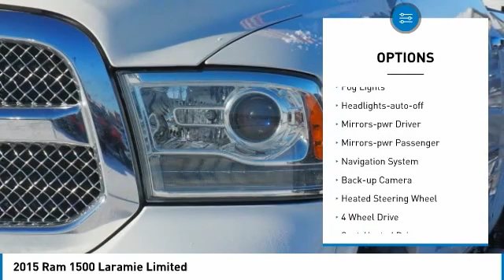2015 Ram 1500 Laramie Limited Rogers, Blaine, Minneapolis, St Paul, MN 10804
2015 Ram 1500 Laramie Limited

Bedrock Motors
13830 Northdale Blvd.

Bluetooth, Backup Camera, Sunroof/Moonroof, Navigation System, Leather Seats, NAVIGATION!!, LEATHER!!, KEYLESS REMOTE ENTRY!!, ALLOY WHEELS!!, PUSH BUTTON START!!, BLUETOOTH!!, FRONT AND REAR HEATED SEATS!!, HEATED SEATS!!, COOLED SEATS!!, HEATED STEERING WHEEL!!, BACK UP CAMERA!!, 4X4!!, 115V Auxiliary Power Outlet, 20 x 9 Aluminum Polished/Gold Inserts Wheels, 4-Corner Air Suspension, ABS brakes, Alloy wheels, Auto High Beam Headlamp Control, Body Color Fender Flares, Body Color Front Fascia, Body Color Rear Bumper w/Step Pads, Bright Front Bumper, Bright Rear Bumper, Bucket Seats, Electronic Stability Control, Emergency communication system, Folding Flat Load Floor Storage, Front dual zone A/C, Heated door mirrors, Heated Front Seats, Heated front seats, Heated rear seats, Heated Second Row Seats, Heated Steering Wheel, High Back Seats, Illuminated entry, Keyless Enter-N-Go, Laramie Limited Cluster, Laramie Limited Group, Laramie Limited Leather Bucket Seats, Leather Wrapped Grab Handle, Limited Appearance Package, Limited Badge, Low tire pressure warning, Luxury Door Trim Panel, Luxury Front & Rear Floor Mats, Navigation System, ParkView Rear Back-Up Camera, Power 10-Way Memory Driver & 6-Way Passenger Seats, Quick Order Package 26M Laramie Limited, Rain Sensitive Windshield Wipers, Ram 1500 Badge, Rear 60/40 Split Folding Seat, Rear Window Defroster, Remote keyless entry, Remote Proximity Keyless Entry, Steering Wheel Mounted Audio Controls, Traction control, Ventilated Front Seats, Wheel to Wheel Side Steps, Wheels: 20 x 9 Aluminum Paint/Chrome Inserts, Wood/Leather Wrapped Steering Wheel. Recent Arrival!brbrEstablished in 1975, Bedrock Motors is the Upper Midwest's Largest automobile wholesaler. In the 35 years since we opened our doors, we have developed a top-notch reputation for servicing and supplying automobile dealers across the region.brClean CARFAX.brAwards:br  * 2015 KBB.com 15 Best Family Cars   * Green Car Journal 2015 Green Truck of the Year   * 2015 KBB.com Best Buy Awards FinalistbrBased on 2017 EPA mileage ratings. Use for comparison purposes only. Your mileage will vary depending on how you drive and maintain your vehicle, driving conditions and other factors.